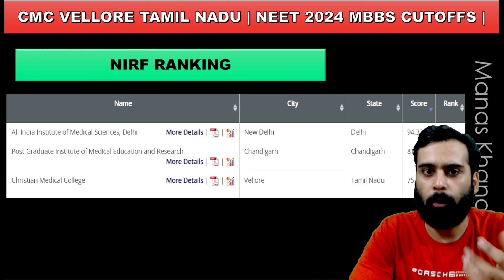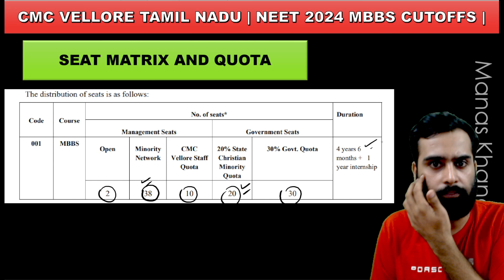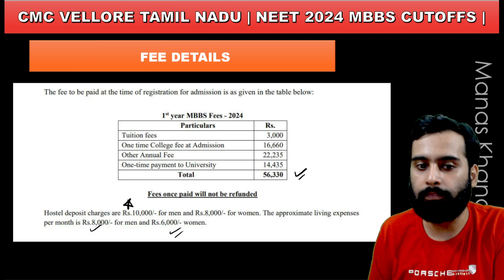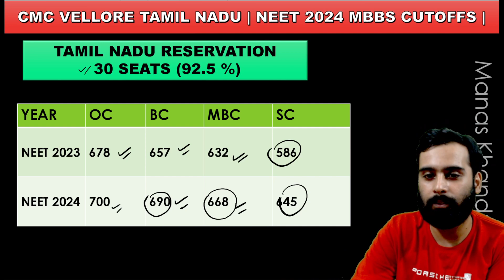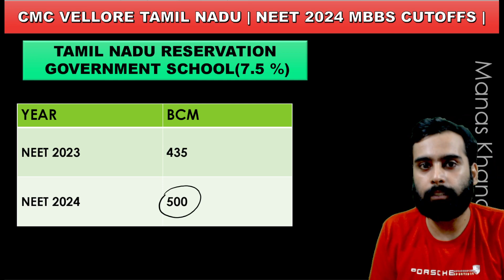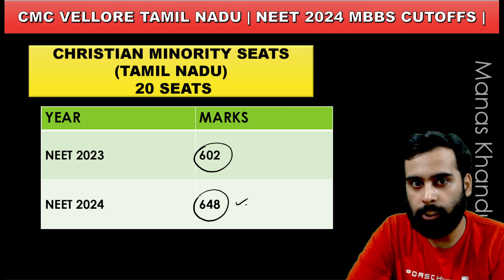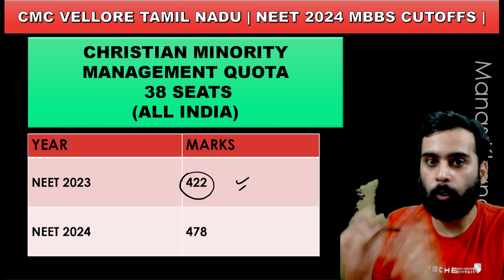CHRISTIAN MEDICAL COLLEGE VELLORE | EXPECTED CUTOFFS NEET 2024 TAMILNADU COUNSELLING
NEET 2024 CUTOFFS FOR MBBS FROM CHRISTIAN MEDICAL COLLEGE VELLORE TAMILNADU FOR ALL CATEGORIES
ALL CATEGORIES CUTOFFS
GENERAL BC MBC SC UR BCM
CHRISTIAN MEDICAL COLLEGE VELLORE
CMC VELLORE
TAMIL NADU NEET COUNSELLING
NEET CUTOFF
NEET UG CUTOFFS
MEDICAL COLLEGES IN TAMILNADU
RENEET 2024
TAMILNADU MEDICAL COLLEGES
TAMILNADU
TAMILNADU PRIVATE MEDICAL COLLEGES
MBBS SAFE SCORE
PRIVATE MEDICAL COLLEGE
MBBS IN INDIA
DOCTORS
LOW FEES MBBS COLLEGE